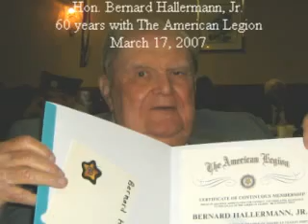OLE JUNK DRAWER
This song is sure to grab at your heartstring. It's about love and devotion. It's about memories. It's about honoring soldiers. We believe that once you view this video, you will re-visit it many times. Love and peace from The Robisons.